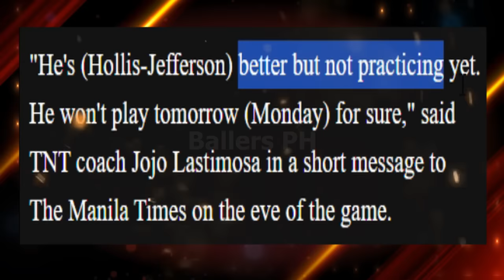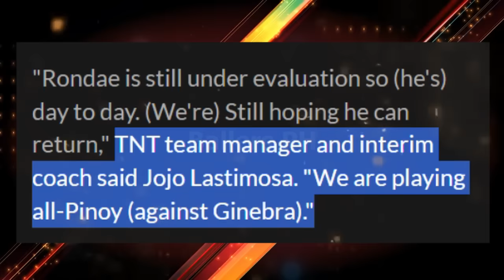GINEBRA VS TNT PREDICTION | RAHLIR MAGLALARO KAPALIT NI RHJ VS GINEBRA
ginebra vs tnt game prediction at rahlir hollis jefferson maglalaro kapalit ni rondae hollis jefferson